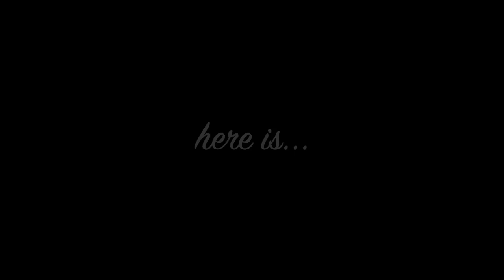D-WHY - "Party Girl" (Promo Video #1) *read description*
D-WHY has re-branded & is releasing music as *DAVID MORRIS*.

*Footage from Supermodel Stephanie Seymour's 1995 Bachelorette party.

This instrumental was produced by Johnny Juliano and was used by Wiz Khalifa for the unauthorized leaking of a song titled "Exit Row." All rights for this song remain with D-WHY, as he has exclusive ownership rights to the instrumental.

D-WHY - "Party Girl" (produced by Johnny Juliano)